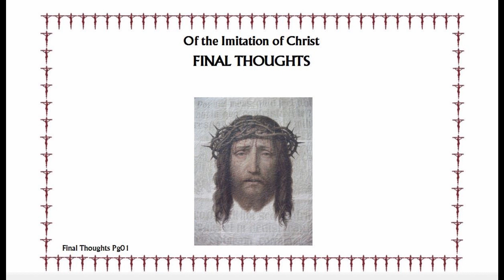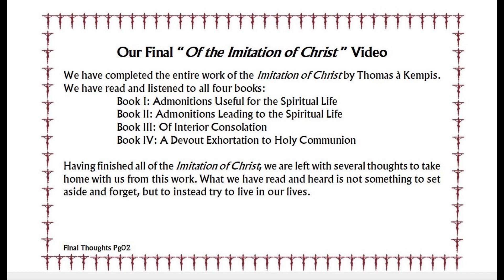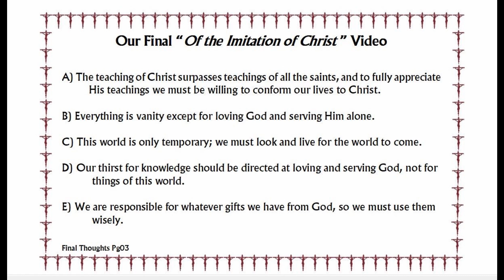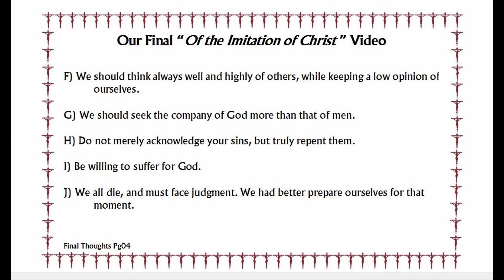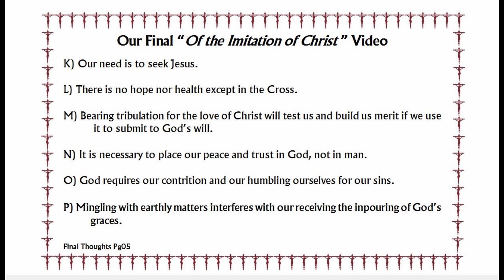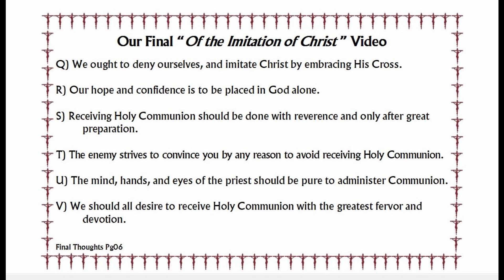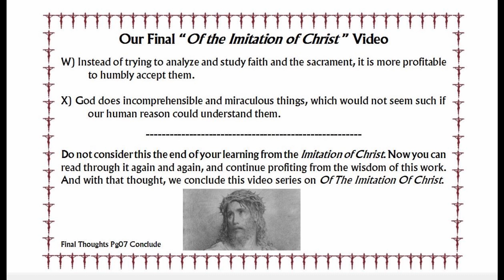Final Conclusion Video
Our final thoughts regarding the entire works of "Imitation of Christ", with an encouragement to continue reading/watching the series.